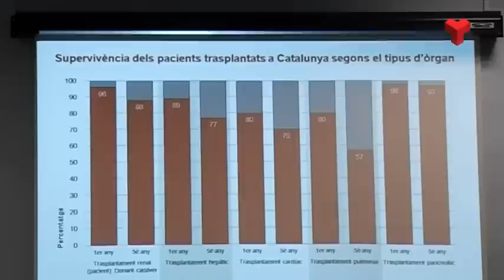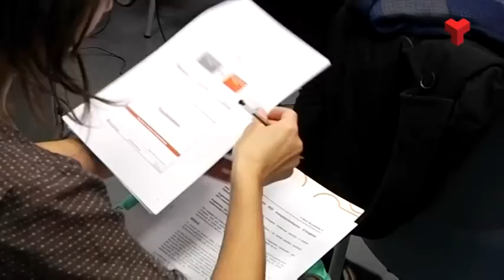Informatiu Tarda dimarts 13-01-2015 de Canal Terrassa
L'Informatiu Tarda de Canal Terrassa Vallès d'aquest dimarts 13 de gener de 2015, presentat per Francesc Novell. Més informació a